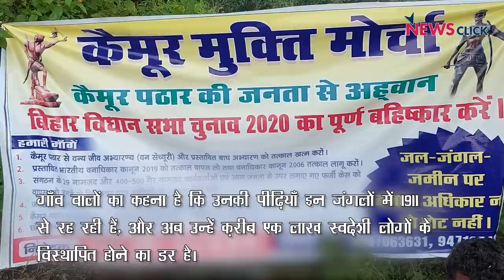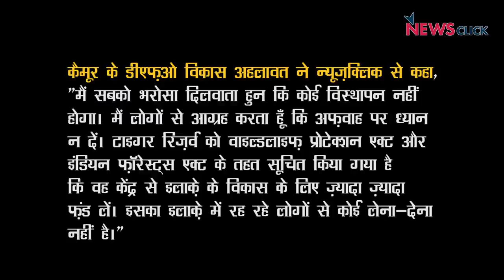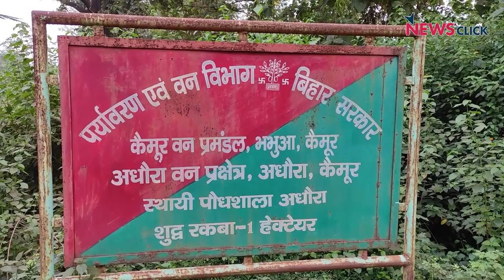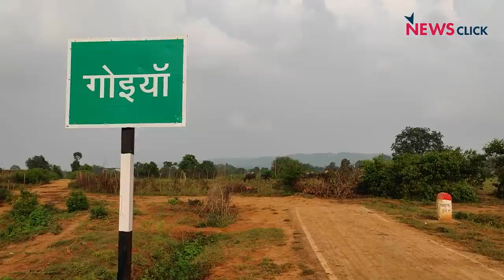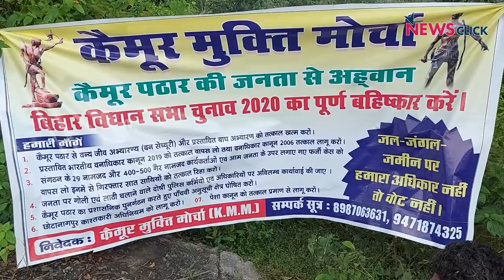बिहार चुनाव: टाइगर रिज़र्व प्रस्ताव के ख़िलाफ़ कैमूर के आदिवासी करेंगे चुनाव का बहिष्कार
108 गाँव द्वारा किए गए बहिष्कार के इस आह्वान से दो ज़िलों- कैमूर और रोहतास पर प्रभाव पड़ेगा, जहाँ 28 अक्टूबर को वोटिंग होने वाली है।

गाँव वालों का कहना है कि उनकी पीढ़ियाँ इन जंगलों में सन् 1911 से रह रही हैं, और अब इन एक लाख लोगों को विस्थापित होने का डर है।